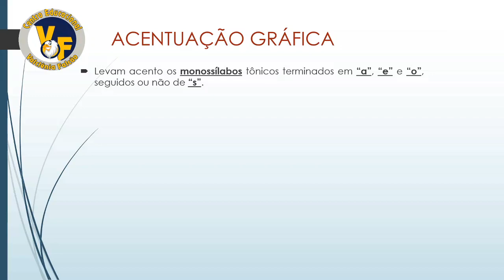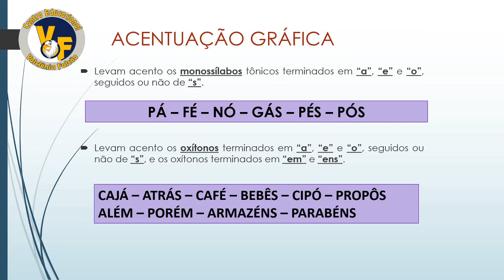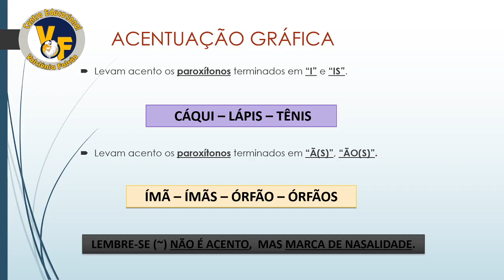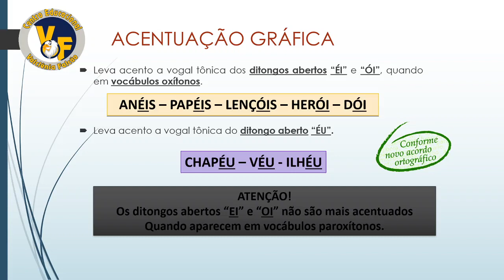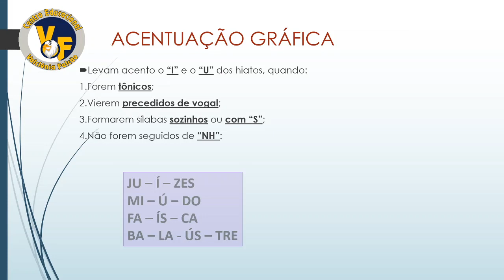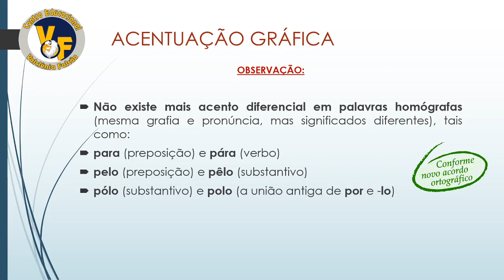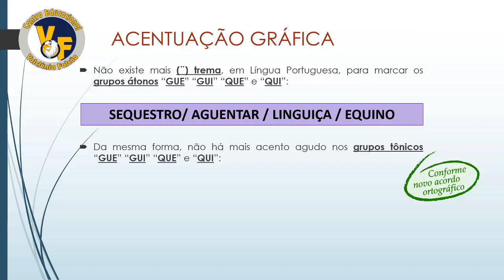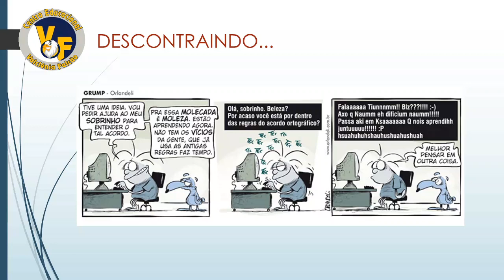Semana 17 | 6º ano | Gramática